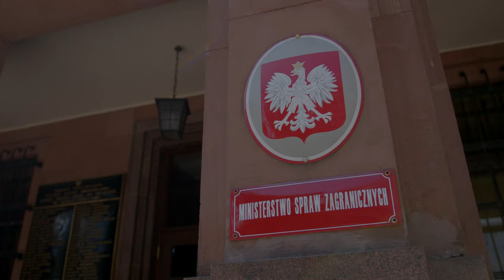Foreign ministers of Poland and Estonia meet in Warsaw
On Tuesday, 29 June 2021, the heads of Polish and Estonian diplomacies met to discuss topics such as prospects for developing bilateral cooperation, security issues, challenges in Eastern policy, as well as collaboration in the region and at international fora. During the talks, Minister Zbigniew Rau and Minister Eva-Maria Liimets agreed that relations between our countries are excellent and have remained close and strong despite restrictions caused by the COVID-19 pandemic.